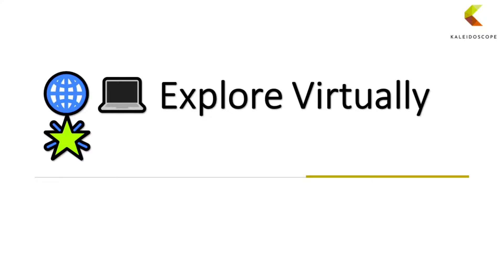🟢For Rent: Rs 40,000, 3BHK Large Semi Furnished Yelahanka, Nitesh Columbus Square by Kaleidoscope🌟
For Rent, Rs 40,000, 3BHK Apartment, Semi Furnished
📍 Nitesh Columbus Square, Yelahanka, North Bangalore
• 3 Bedrooms
• 3 Bathrooms
• 2 Balcony
• 1 Utility
• 1 Covered car park
• Semi Furnished interiors
• Gated society
• SBA 2000 sq ft
• Airport 25 Min
• Manyata Tech Park 15 min
• Leela Hotel – In Campus
• Bhartiya City Mall of Bengaluru – In Campus
• CB International School – In Campus
Rent Rs 40,000
Deposit Rs 250,000
Maintenance around Rs 3 Per Sq Ft
🔧 Managed by Kaleidoscope Interiors & Property Management, Maintenance is of the highest standard. 10:00 AM to 6:00 PM
📲 Stay updated on our properties! Join Telegram/WhatsApp